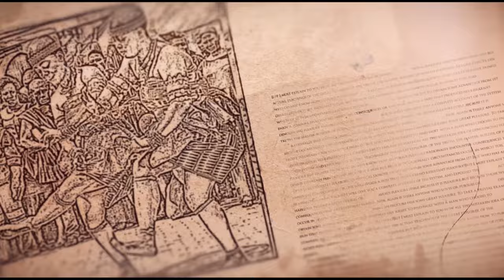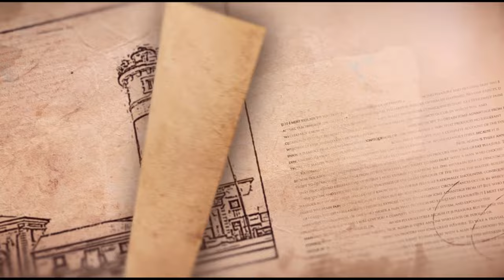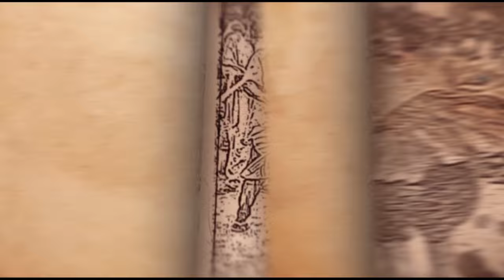HeritageMonth On-Air Series: Ethnic Stereotyping in Ghana